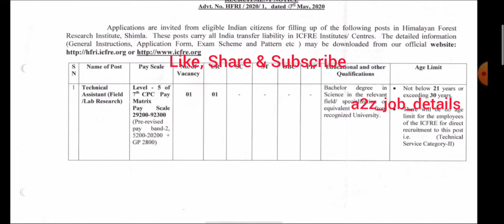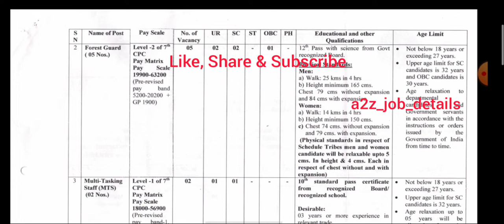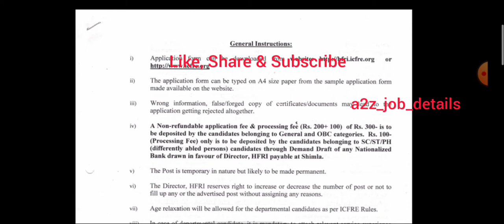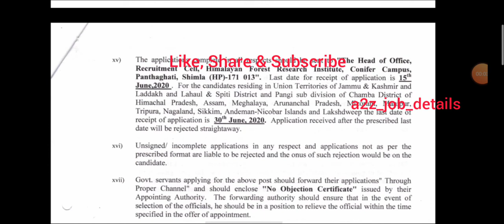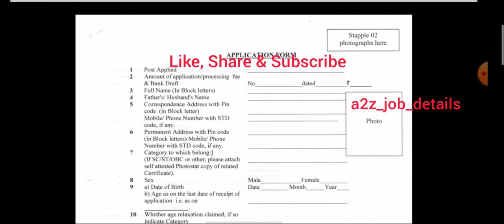மத்திய அரசு வனதுறையில் வேலை வாய்ப்பு 2020 / Central Government Jobs 2020 / ICFRE - HFRI RECRUITMENT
மத்திய அரசு வன துறையில் வேலை வாய்ப்பு 2020 | Central Government Jobs 2020 in Tamil | Tamilnadu Jobs. HFRI Recruitment 2020 - HFRI announces job notification for Technical Assistant (Field/Lab Research), Forest Guards & MTS Posts in HFRI, Shimla (HP)